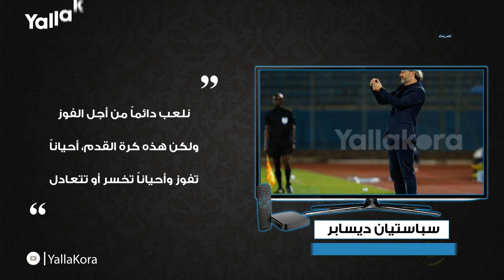مورينيو لم يكن وفيًا.. وخسارة نيمار.. أبرز تصريحات 27 نوفمبر